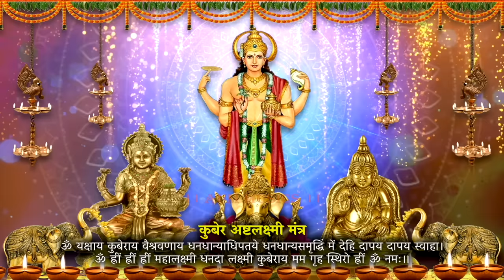लक्ष्मी I कुबेर I धन्वंतरि मंत्र | बाधाओं से मुक्ति I शुभ मंत्र वंदना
माना जाता है कि पूजा से सुख, धन, सौभाग्य, सिद्धि व आरोग्य मिलता है। इसीलिए संपूर्ण भारत में दीपावली पर जातक अपने लिए सुख, धन, सौभाग्य, सिद्धि व आरोग्य प्राप्ति के लिए पूजन और साधना करता है।